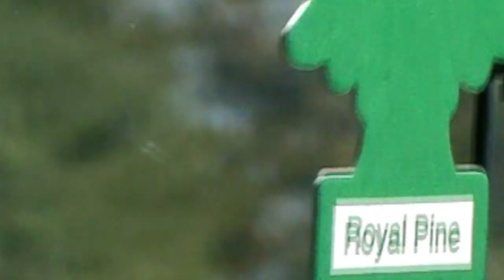My 45th Birthday